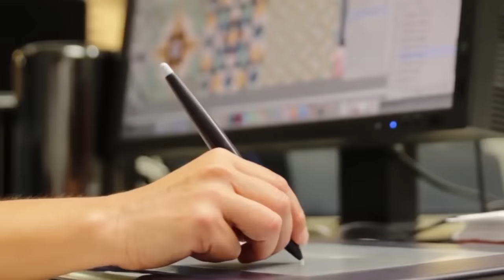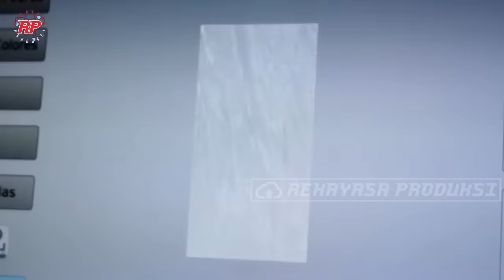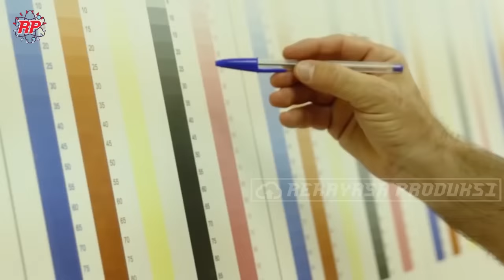Proses Produksi Pembuatan Keramik di Pabrik Modern | Bagaimana Cara Pembuatan Keramik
Untuk tujuan memperindah dan mudah dibersihkan, bagian rumah seperti lantai dan dinding sering dilapisi dengan ubin, baik itu ubin keramik maupun ubin proselen. mungkin kramik dan proselen bagi Sebagian dari kalian terlihat sama, namun sebenarnya kramik dan proselen memiliki perbedaan baik dari bahan dan juga proses pengolahannya. Selain itu kedua ubin ini dapat dibedakan dari permukaanya, proselen memilik permukaan yang lebih mengkilap dan halus. Sedangkan dilihat dari sifatnya proselen juga lebih sulit dipotong dan cenderung lebih rapuh. Namun baik keramik maupun proselen memiliki keunggulan dan kekurangannya masing-masing.
Ubin keramik sendiri lebih popular digunakan pada lantai kamar mandi, dan dinding dapur. Pabrik ini mengkhususkan diri dalam pembuatan ubin keramik dinding. Ubin lantai dibuat menggunakan proses yang sama akan tetapi memiliki komposisi bahan yang berbeda. Pabrik Gayafores memiliki fasilitas seluas 160.000 meter persegi, yang diadaptasi untuk beroperasi dengan teknologi pencetakan keramik generasi terbaru. Setiap tahun pabrik kramik ini dapat memproduksi lebih dari 2,5 juta meter persegi.
Secara garis besar Proses pembuatan keramik terdiri dari proses Penyiapan bahan baku, Pengepresan, pelapisan Motif, pembakaran, penyortiran, dan pengemasan. Setiap Langkah demi langkah dalam proses pembuatan ini sepenuhnya otomatis dan dikendalikan oleh komputer. Bahan baku utama pembuatan keramik ini adalah Campuran tanah liat dan glasir yang digunakan untuk membuat motif.

Kredit Video : Gayafores, Vitro, Pegasus, Panaria Group Ceramic, Ceratec ceramic tile, KLAX